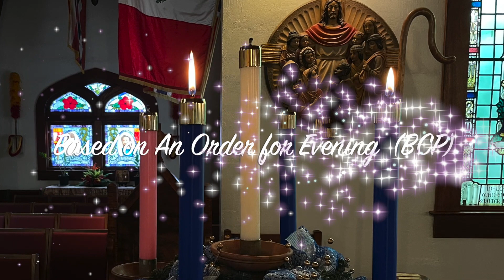Advent Reflection 12-7-22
Faith - the second candle lit in the Advent wreath.  Join us on Wednesday of the second week in Advent for worship based on An Order for Evening from the Book of Common Prayer.  Each day this week, there'll be a short reading from scripture (The Message translation this week) and a reflection on Faith during the brief service.  Reflect with us as we prepare our hearts for the Advent of Christ!